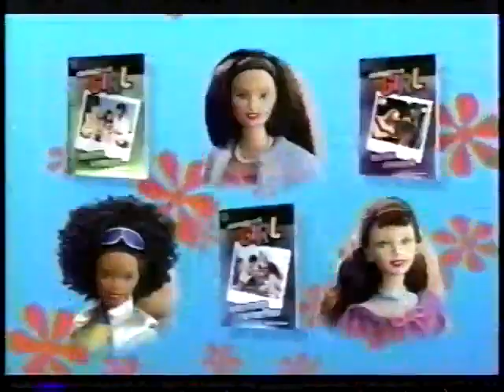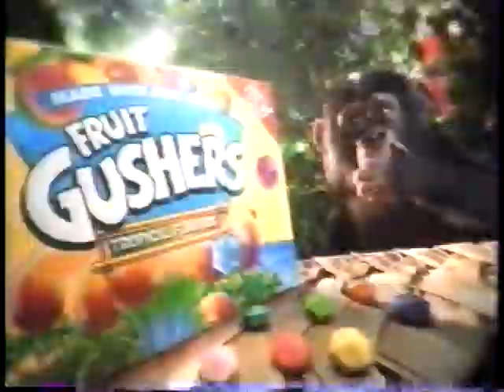Pokemon Summer Marathon Kids WB WPIX-TV The WB August 1999 Part 1